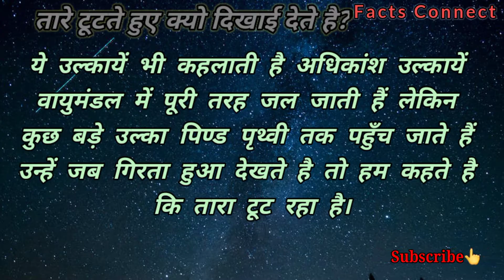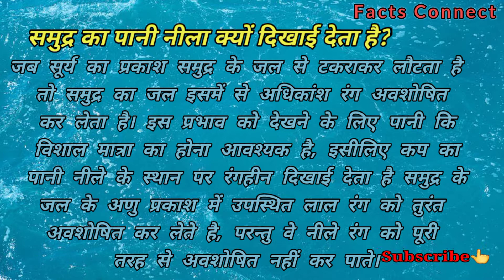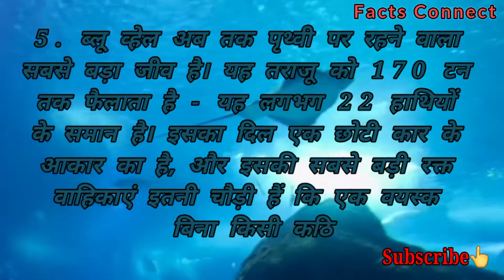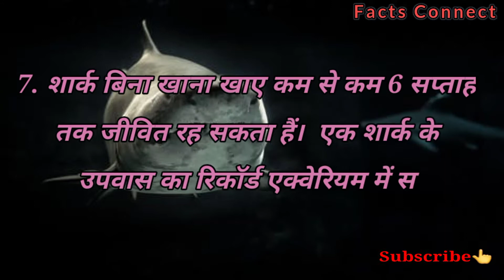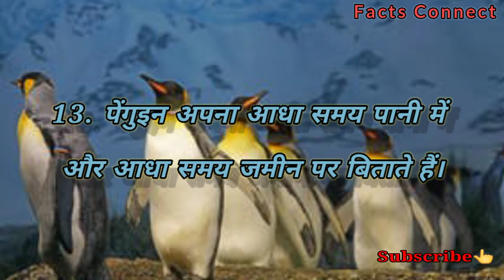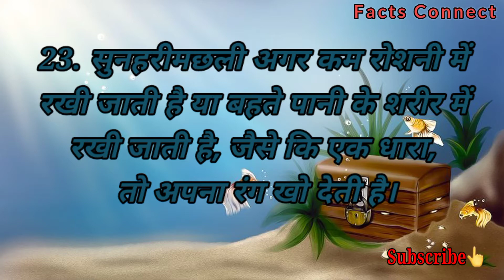तारे टूटते हुए क्यो दिखाई देते है? ,बर्फ पानी के ऊपर क्यों तैरती है?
छिपकलियां दीवारों पर चिपक कर कैसे चल लेती हैं?
समुद्र का पानी नीला क्यों दिखाई देता है?
तारे टूटते हुए क्यो दिखाई देते है?
बर्फ पानी के ऊपर क्यों तैरती है?

Incredible Unknown Facts : Interesting facts you need to know | Facts Connect

Photo by Chait Goli from Pexels
Photo by Magda Ehlers from Pexels
Photo by Ákos Helgert from Pexels

Facts connect